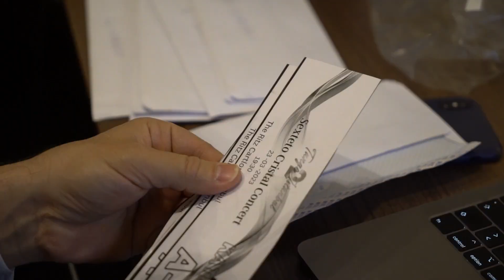15. TanGO TO istanbul Memories (21-26 March 2023)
Production: T-Bolt Film
Director by Ömür Yıldırım

See you next 16. Tango To İstanbul